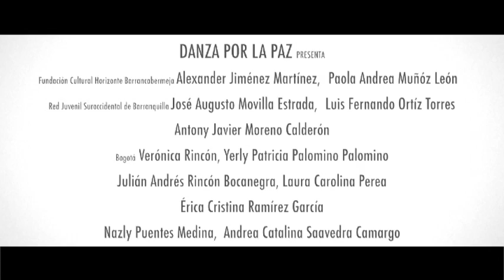Danza por la paz